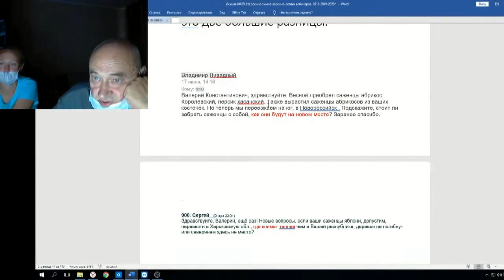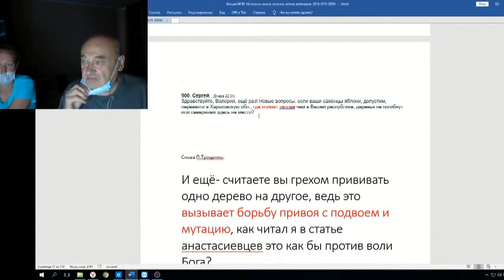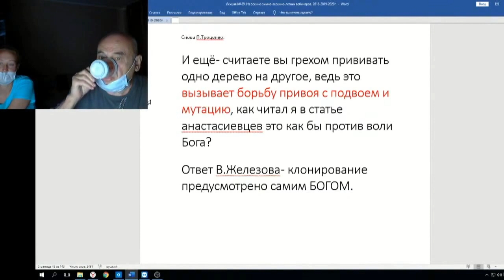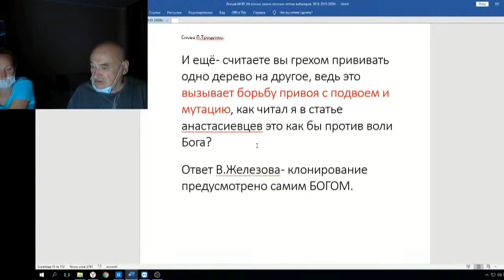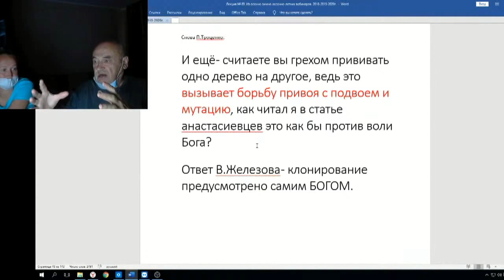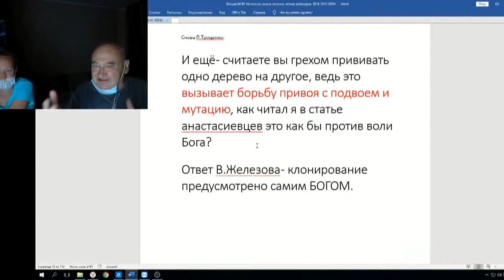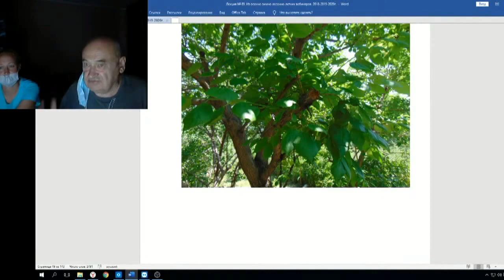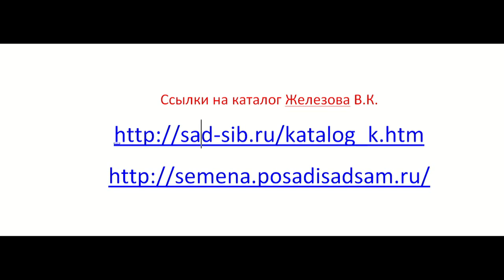Садоводство по Железову Веб 89 ч 6. Ответы на письма.